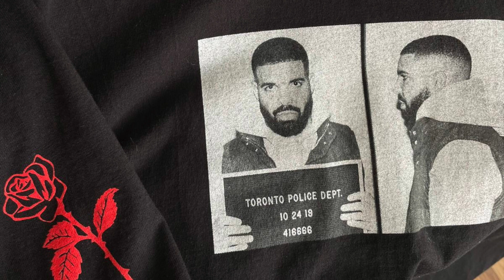Drake Type Beat, Certified Lover Boy Type Beat "Said and Done" (prod. Manny Manhattan)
If You're Here I Appreciate You